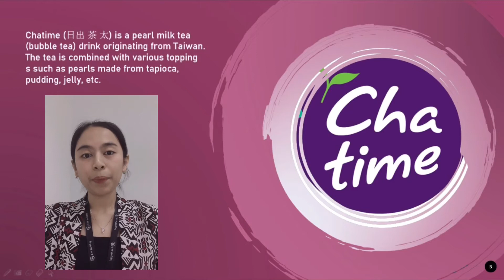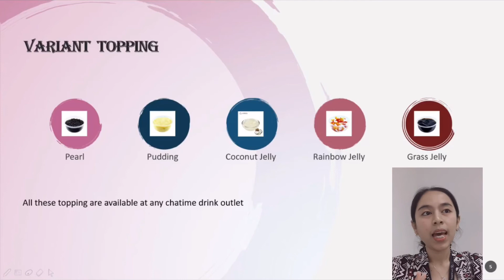Presentation About Chatime Product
This video is made to fulfill business english assignments
Present by Nainalusyifa 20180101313 Majoring in Management
Im sorry if there are mistake about explanation or pornounciation